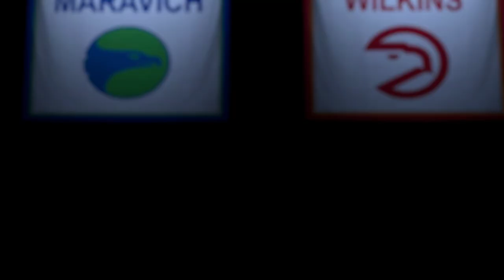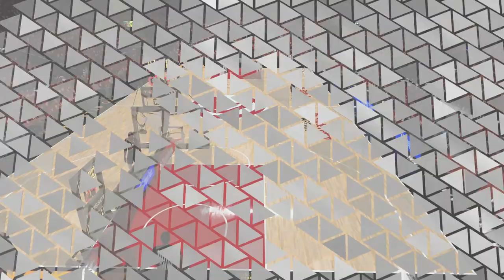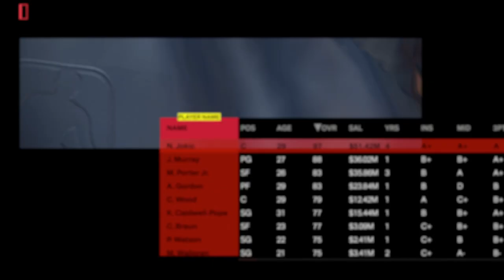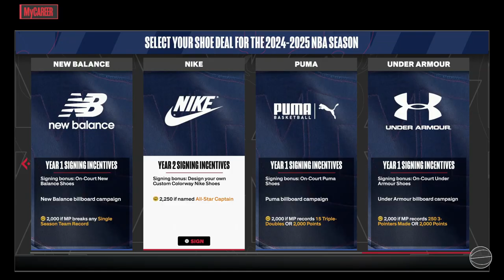NBA 2K24: MyCareer Rookie Championship & Ending Cutscene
Here is what happens when you finish the season winning an MVP, Finals MVP, ROTY, and Championship!